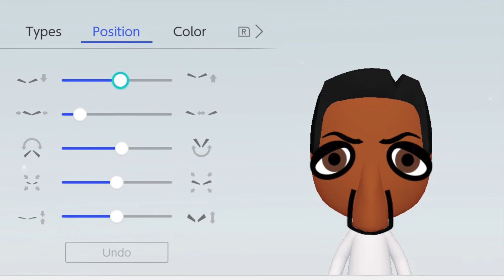How To Make A Quandale Dingle Mii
goofy ahh uncle productions